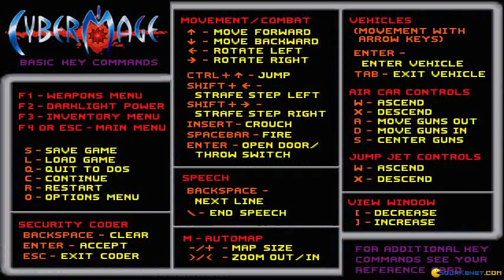CyberMage: Darklight Awakening gameplay (PC Game, 1995)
Introduction and gameplay for CyberMage: Darklight Awakening, Dos PC game produced by ORIGIN Systems in 1995
Starting the adventure of this first person shooter style of game. Playing the first level.